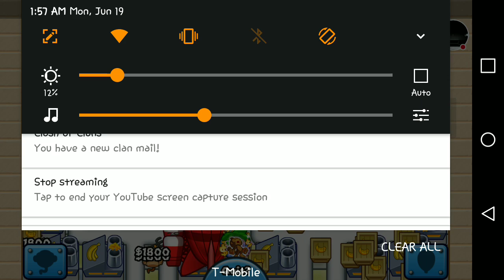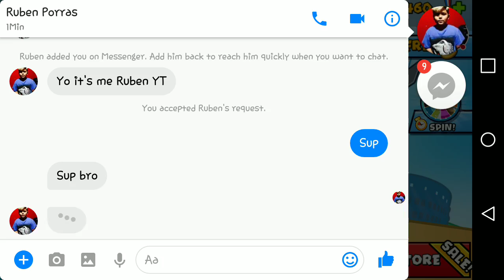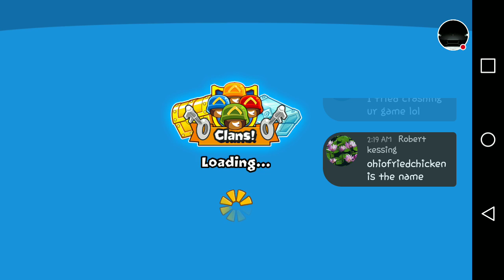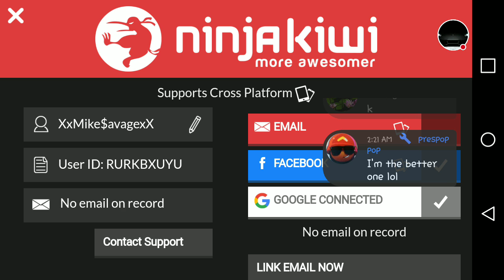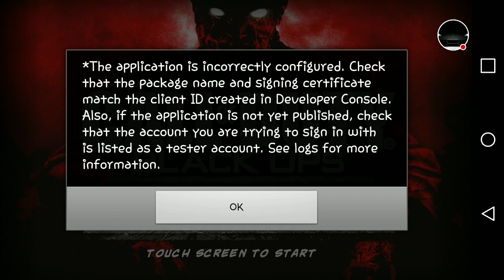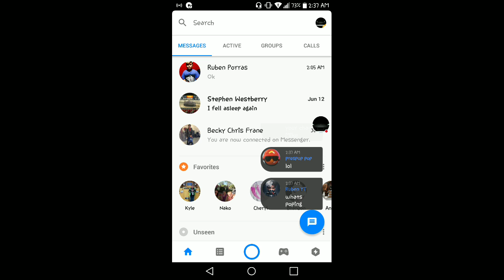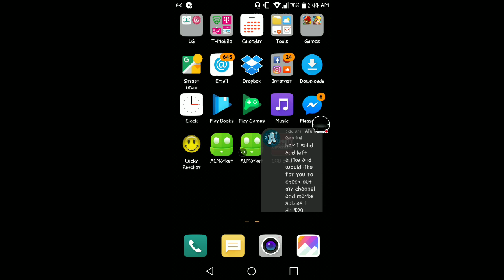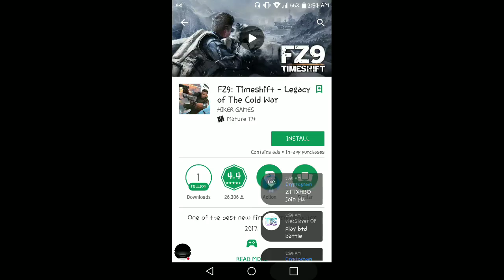Come watch my interactive stream play cod zombies and BTD Battles with viewers